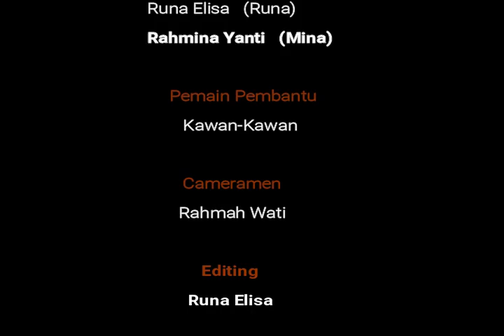Cuci Tangan Sebelum Makan by Runa Elisa | Angkatan 4